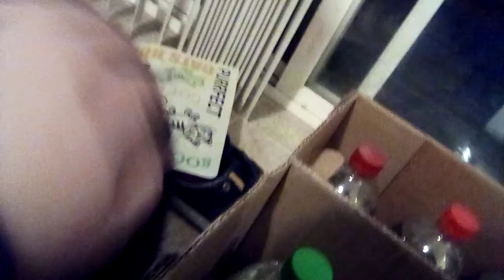Random Video About Cats.